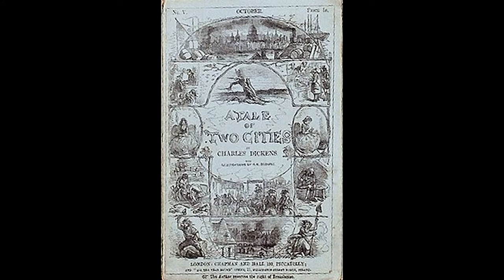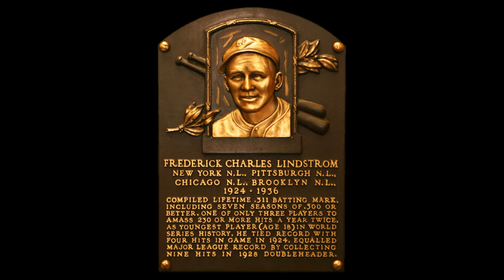#216 Freddie Lindstrom (Why was he inducted?)